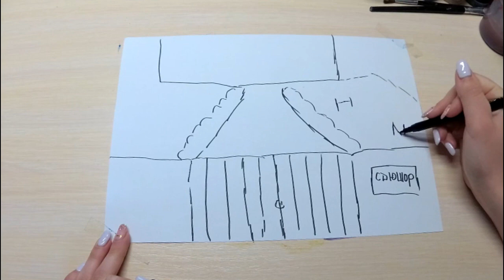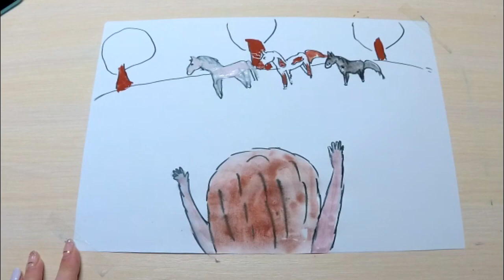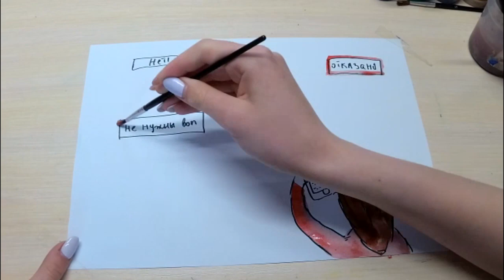DRAW MY LIFE | КОННАЯ ВЕРСИЯ | DRAW MY EQUESTRIAN LIFE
Пожалуйста, напишите в комментариях, какие видео вы хотите видеть на моём канале. Это важно!
❣️Обо мне:❣️
- Как меня зовут?
 💦Диана💦
-Сколько мне лет?
 👑16👑
-На какую камеру снимаю?
 📷Samsung PL120F, Canon 600D, YI📷